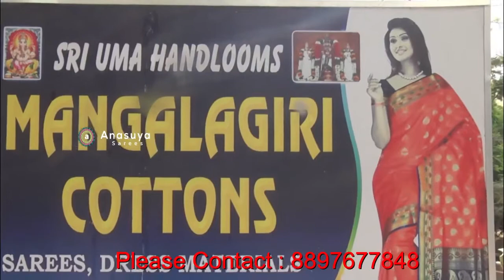సమ్మర్ స్పెషల్ కాటన్ కోటా చీరలు|| Latest Cotton Kota Sarees With Printing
Latest Cotton Kota Sarees With Printing